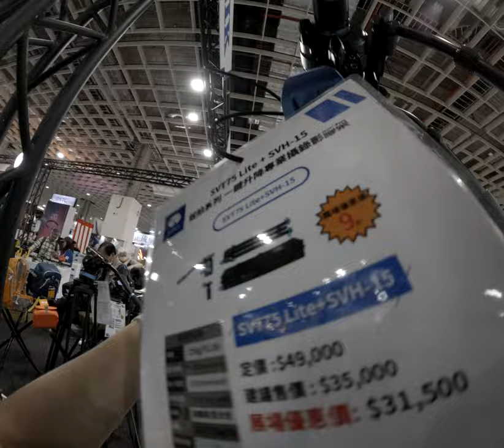台北市影影音創作攝影展承勳與定穎鏡頭的完美搭配搶購開跑 2